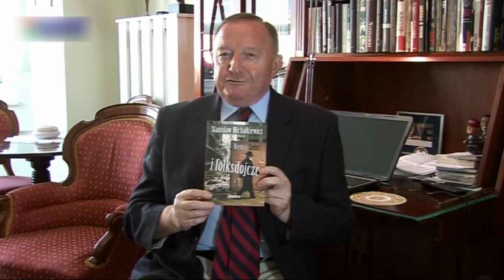EKSTRA! O PLANACH PREMIERA MORAWIECKIEGO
Stanisław Michalkiewicz o polityce międzynarodowej Polski.